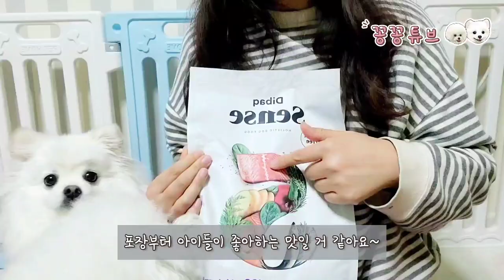편식하는 개님도 맛있게 먹는 사료 추천 | 강아지 ASMR | 댕댕이 건강과 맛을 한번에 잡은 사료 | 한방펫 디바크 사료 알파펫 간식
안녕하세요
세꽁이들이
한방펫 디바크 센스 "살몬앤청어" 사료와
"알파펫 간식"을 선물 받았어요
소프트 사료만 고집하던
세꽁이들이 오둑오둑 어찌나 잘 먹던지
보면서도 많이 신기했어요
또 응가의 냄새가 적고 똭~
예쁜 똥을 누눈거 있죠!!
간식도 어찌나 신나개 먹던지 완전 추천해요~

한방펫 디바크 센스 사료가 궁금하시다면
한방펫 알파펫 간식이 궁금하시다면

제품만 제공받아 솔직하게 리뷰하였어요

이름 : 김꽁희 Kkonghee
생일 : 2018년 4월 9일 4살
성별 : 남자였지만...
견종 : 포메라니안

이름 : 김꽁지 Kkongji
생일 : 2019년 10월 15일 3살
성별 : 남자였으나..
견종 : 비숑프리제

이름 : 김꽁탄 Kkongtan
생일 : 2022년 4월 23일
성별 : ㅠㅠ..
견종 : 포메라니안